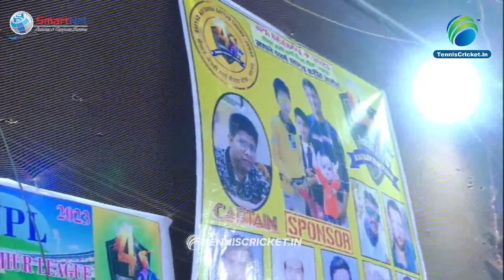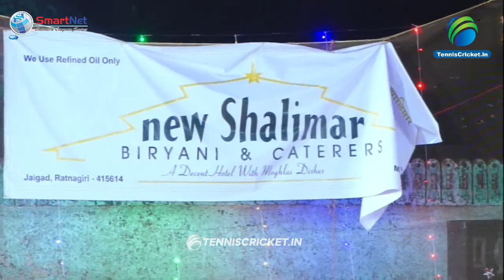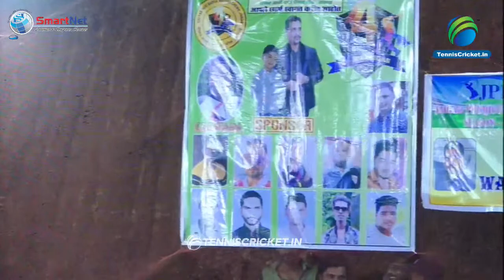DAY 3 | JAIGAD PREMIAR LEAGUE | 2023 | SEASON 4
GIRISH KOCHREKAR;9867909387